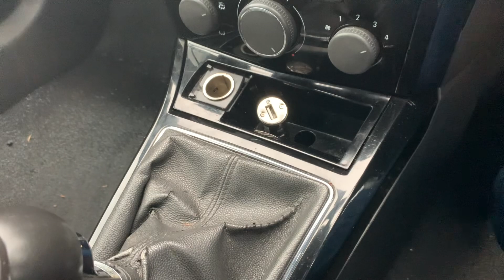Vauxhall Astra h Twintop obd location